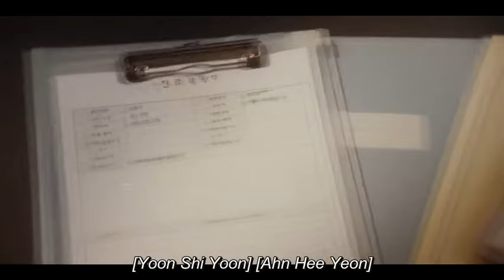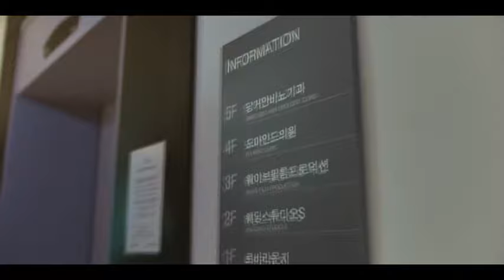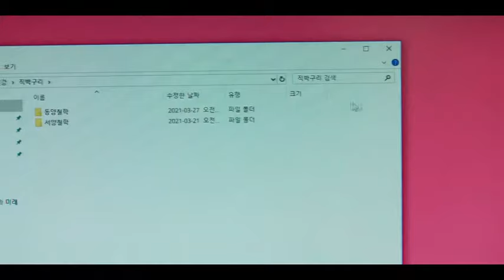[ENG SUB] Ep-3 ||You Raise Me Up